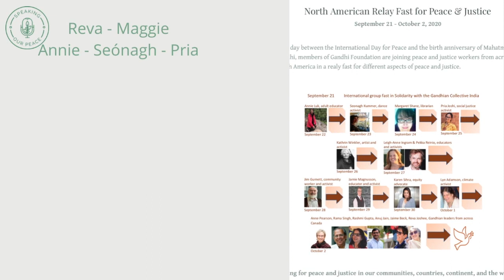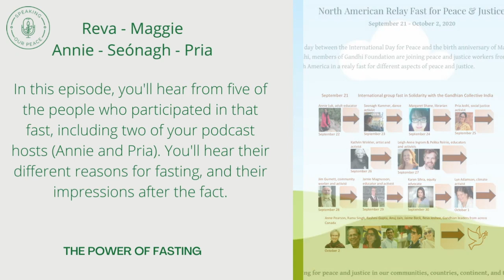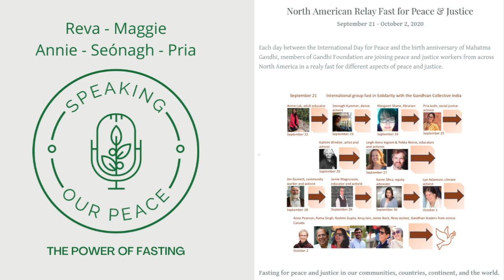The Power of Fasting | SPEAKING OUR PEACE | Episode 18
In late September to early October, twelve North American activists agreed to participate in a relay fast - one activist fasting on each day, all in support of causes of their choosing. In this episode, you'll hear from five of the people who participated in that fast, including two of your podcast hosts (Annie and Pria). You'll hear their different reasons for fasting, and their impressions after the fact.